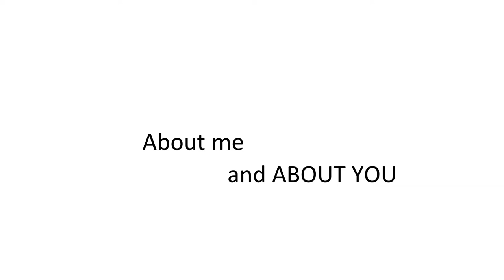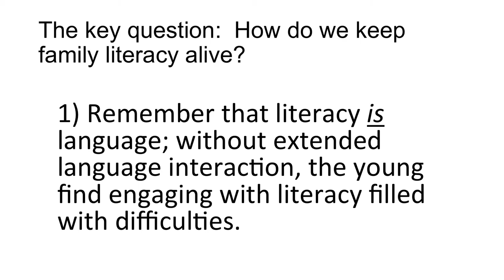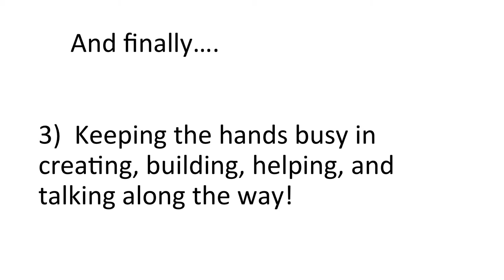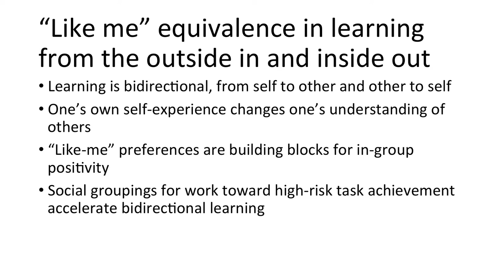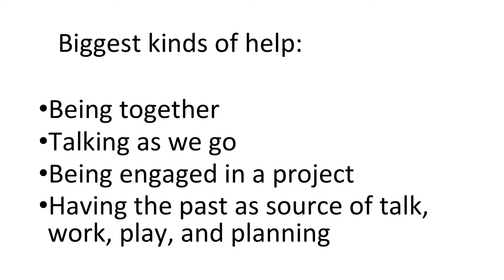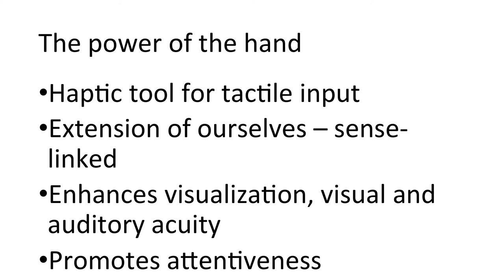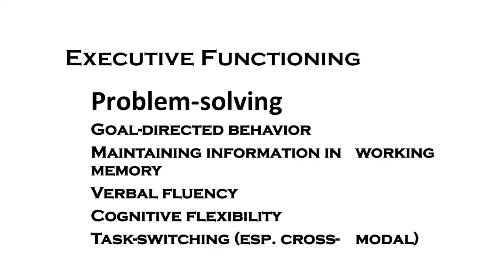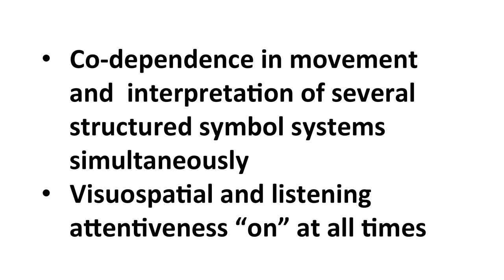Why Learn to Read on my Own? When Choosing Informal Learning Matters Most to Advance Family Literacy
Why Learn to Read on my Own?
When Choosing Informal Learning Matters Most to Advance Family Literacy
presented by
Dr. Shirley Brice Heath, Stanford University

Opening performance by
LaTasha Hutcherson Price
aka Rich